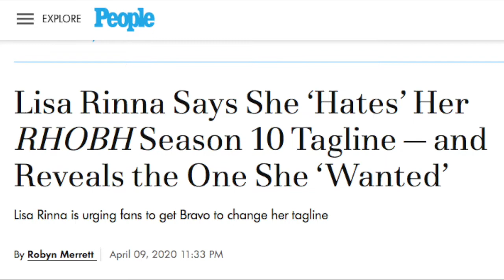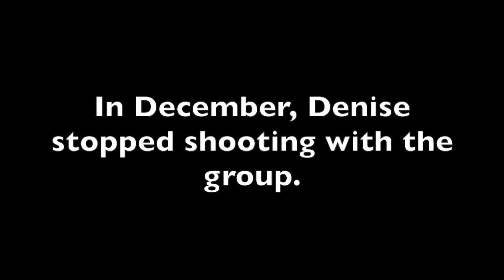Real Housewives Of Beverly Hills Season 10 Episode 1 Recap The Crown Isn't So Heavy RHOBH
You guys! It is here! We need to discuss. Real Housewives Of Beverly Hills Season 10 just premiered and oh my gosh, we need to talk about it. Join me as I recap the madness and let me know your thoughts on the season, or the housewives in general in the comments below.  I love Bravo, Andy Cohen, RHOBH, and all things related to The Real Housewives.  Join me for funny discussions of Kyle Richards, Lisa Rinna, Erika Girardi, Dorit Kemsley, Teddi Mellencamp Arroyave, Denise Richards, and the newest cast member Garcelle Beauvais.